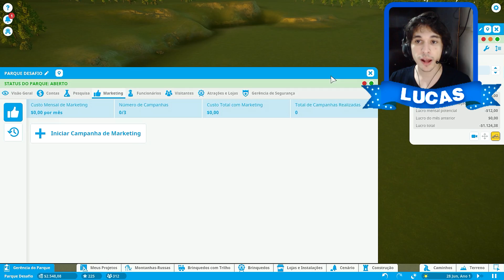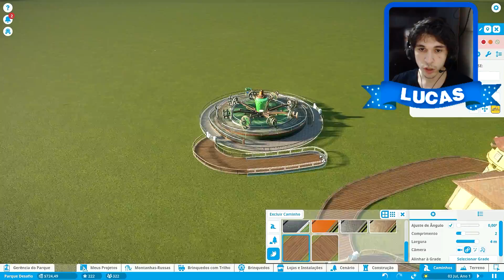PLANET COASTER - INAUGURANDO NOVOS BRINQUEDOS (PT-BR) #2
🌎 🌎 🌎 🌎 🌎 🌎 DESCRIÇÃO 🌎 🌎 🌎 🌎 🌎 🌎